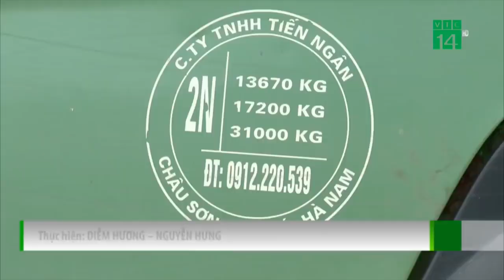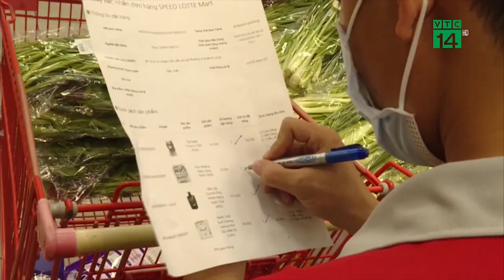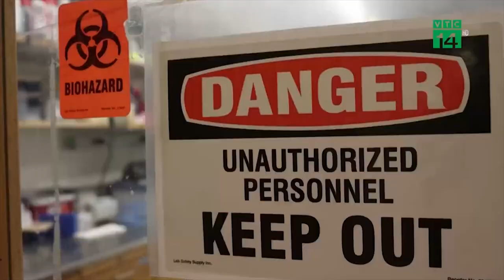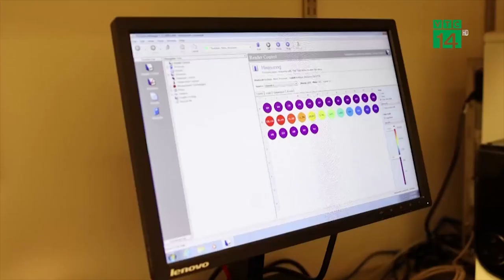F0 tăng nhanh, miền Tây xin hỗ trợ thuốc, oxy | VTC16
VTC16 | Sau nhiều ngày ghi nhận số F0 tăng nhanh, các tỉnh, thành phố miền Tây tổ chức tiêm vaccine mũi 3 cho lực lượng tuyến đầu chống dịch và xin Trung ương hỗ trợ thuốc, oxy.